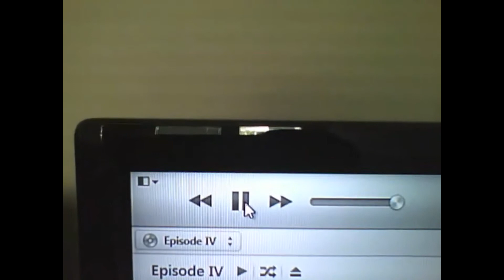What you should do with your Squirrels With Lightsabers EP